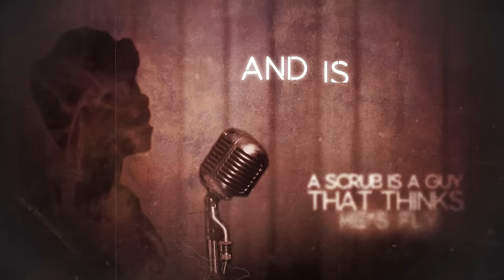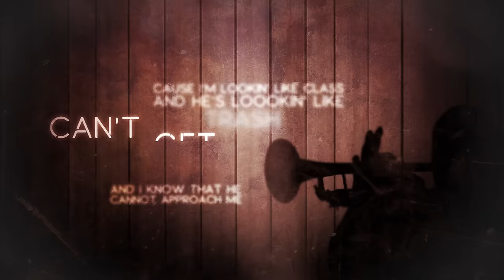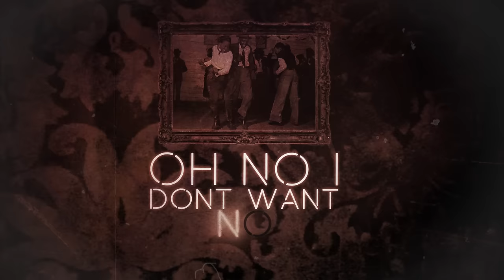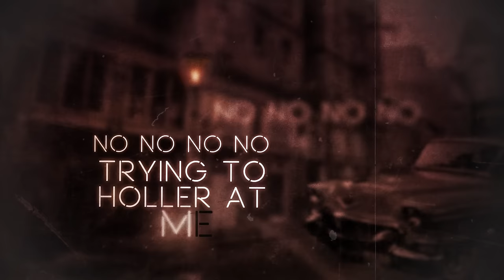Unlike Pluto - No Scrubs ft. Joanna Jones (Cover)